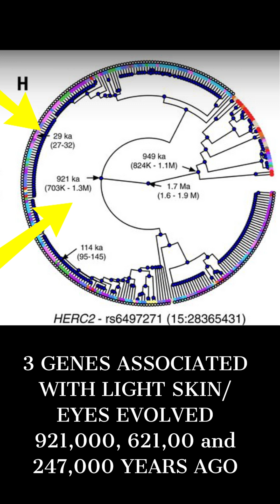Did Europeans Inherit Blue Eyes From Neanderthals?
Did Neanderthals pass blue eyes on to modern Europeans?  According to a study of genes in modern humans, one Neanderthal introgressed haplotype does not overlap with variants that have previously been inferred to be targets of positive selection or are most strongly associated with blue eyes.  However, it does contain a variant that is associated with blue versus brown eyes in Europeans'.  The introgressed haplotype spans multiple alleles including one associated with blue iris pigmentation. One complication is that traits such as eye color are controlled by multiple genes, and Some genes for light pigmentation are also shared by Neanderthals and modern humans because they were inherited from our last common ancestor.  Thus, these data are consistent with the hypothesis of recurrent positive selection acting on multiple variants, some of which arose in modern humans and some that were inherited through hybridization with Neanderthals.